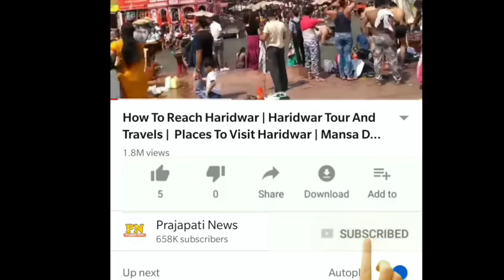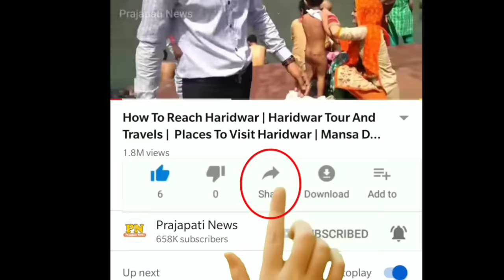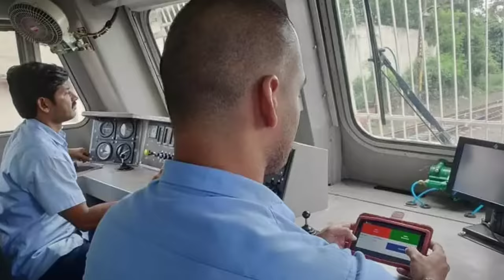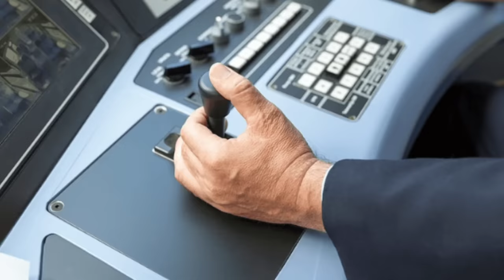ट्रेन का ड्राइवर सो जाए तो क्या होगा? | What Happen If Train Driver Sleep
night duty of locopiliot
do train drivers sleep
train driver sleeping
where train drive sleep
train ka driver
train driving in india

today in this video see about what happen if train driver sleep lots of people wants know where do train drivers sleep lets full explained

Thus, while drivers may have fewer hours for sleep in between successive work periods, they are likely to sleep more often in a single day and to be awake for correspondingly shorter periods. Relay van workers must also sleep in noisy crew-van carriages that shudder and vibrate along with the movement of the train.

Queries Solved :-
train driver salary
train driver kaise bane
train driver licence
private train driver
train rajdhani
train gadi

Where do train drivers sleep?
They do sleep on the train either in their own sleeping car, in the case of the sleeper attendants, or in the dorm car, in the case of the diner/snack crew. The coach attendants sleep in their coaches.